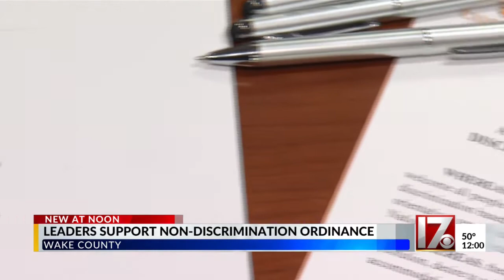Wake County leaders support non-discrimination ordinance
The ordinance only applies to unincorporated areas of the county. Raleigh, Knightdale, Morrisville and Apex already have ordinances in place.